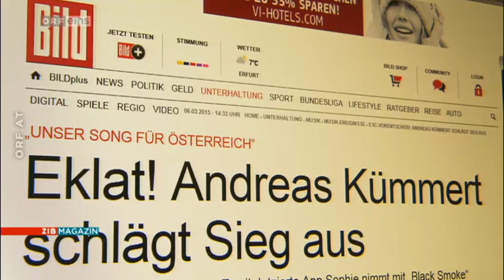Eurovision 2015 - ORF News report - National selectíons Germany, Finland and Greece